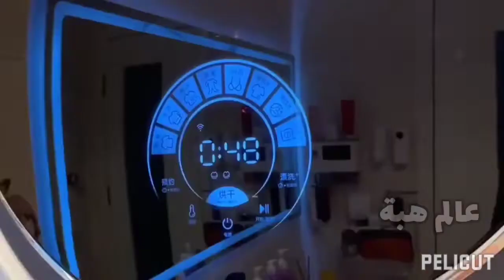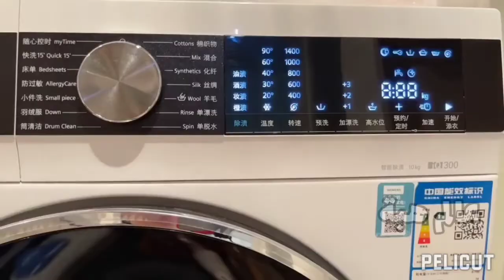Smart gadgets home appliances .....